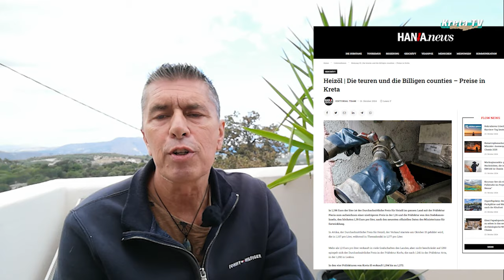Aktuelle Heizölpreise für Kreta 2024 - Die Billigsten und die Teuersten!!! Kreta/Crete 2024